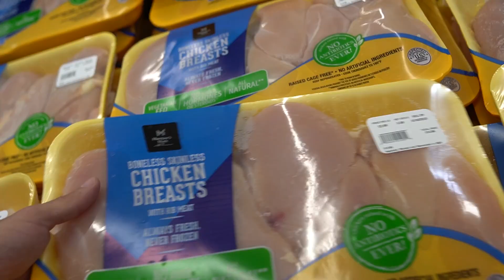ROAD TO SHOW EP. 3 | FULL DAY OF EATING | SHREDDED LEG WORKOUT